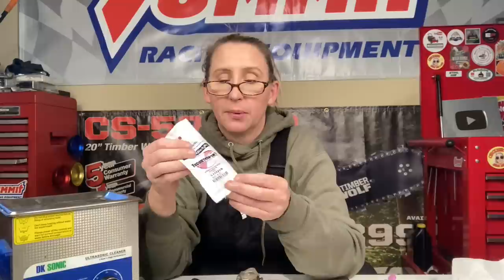How to easily fix a Tiller that's been sitting FOR YEARS! Tecumseh OHV 5 HP CARBURETOR REPAIR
We go over how easy it is to fix a Troybilt/Yard Machine/MTD Tiller w/ an OHV Tecumseh or Briggs and Stratton engine after it sits for years!

Find some of my favorite tools in the list below!

My name is Bre. I took two years of small engine repair at the local college. When I left school, I fell into a wonderful job at a local small engine shop where I worked the counter for a couple years. In 2010 my husband and I opened up our own small engine shop in central Arkansas where I am able to work alongside my family and best friends. We see over 2,000 pieces of small engine equipment every year, and answer 1,000's of small engine questions. We specialize in brands such as Briggs and Stratton, Kohler, Echo and Shindaiwa, but work everyday on MANY other brands like Stihl, Husqvarna, Honda, Craftsman, Remington, Red Max, Troy Bilt, Scag, Bad Boy, Hustler, World Lawn, Poulan, Mantis, Etc.. Hopefully, my experience I share, will save you Time, Money and Frustration in the future!